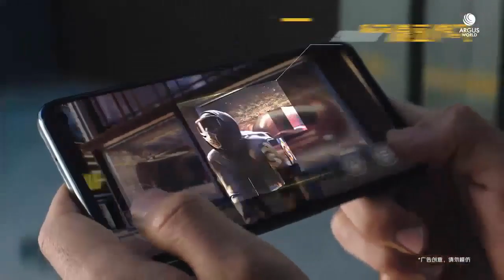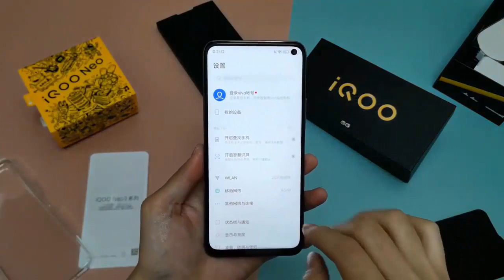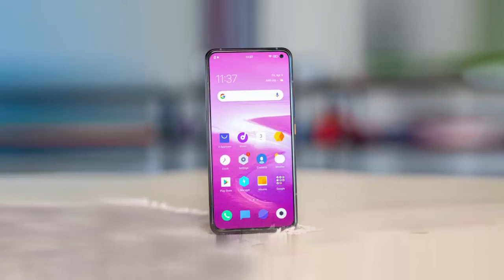Vivo IQoo Neo 3 5G bangla review | Vivo IQoo Neo 3 5G price in bangladesh | AFR Technology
Price: 33,000 TK.